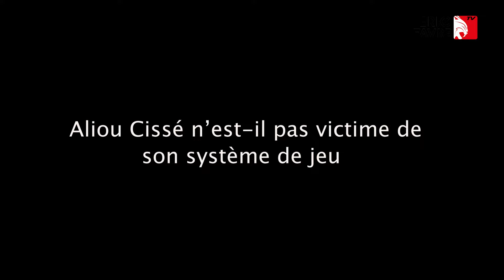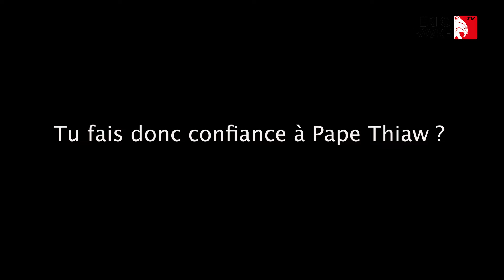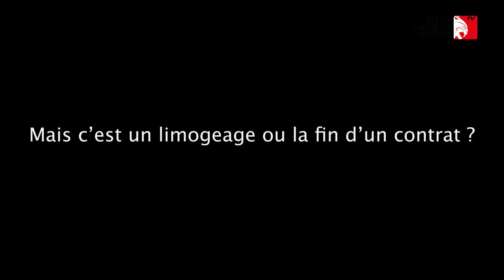Ce Coach sénégalais défend Aliou Cissé après son limogeage et accuse le ministère des sports…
A travers la chaîne YouTube ERIC FAVRE TV, les internautes du monde sont invités à découvrir une nouvelle vision du sport, l’art de l'entrepreneuriat, et un lifestyle inédit !
Réalisation : Mouhamed Dieng
Son : Ibrahima P. Sak Ka